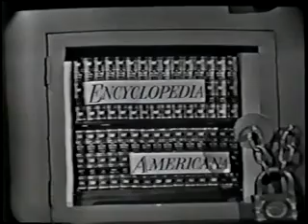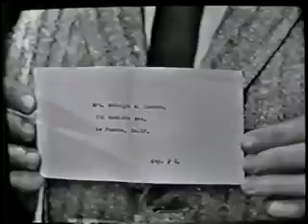Seven Keys game show with Jack Narz Part 2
Part 2 of "Seven Keys" with Jack Narz, as seen on KTLA-TV Los Angeles.